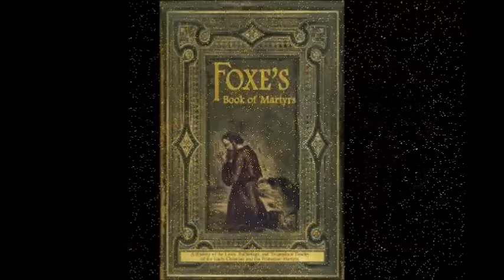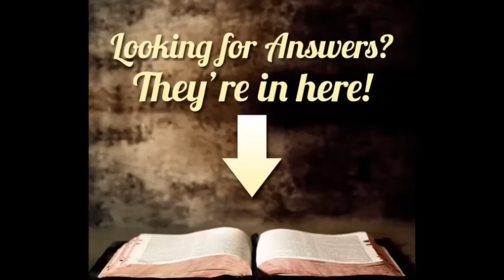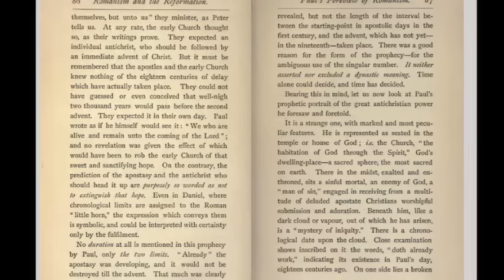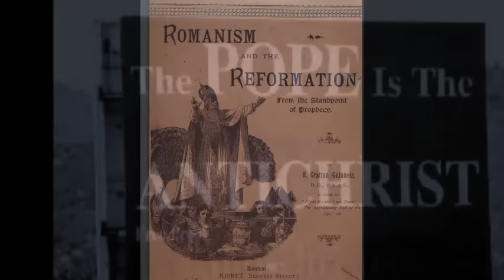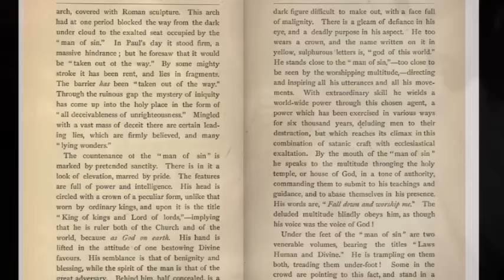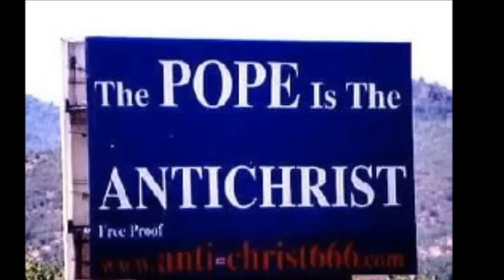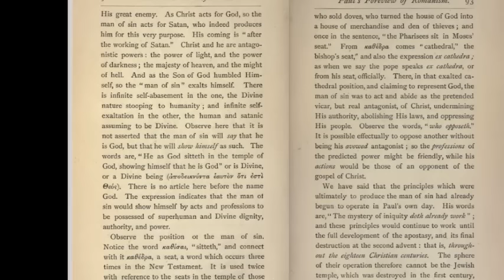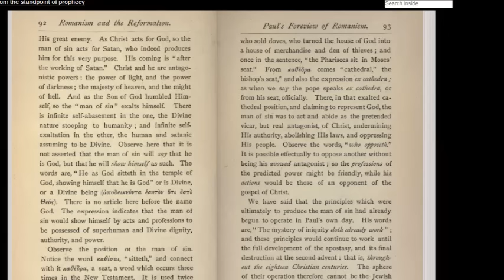Inquisition Update: Romanism & The Reformation (7)